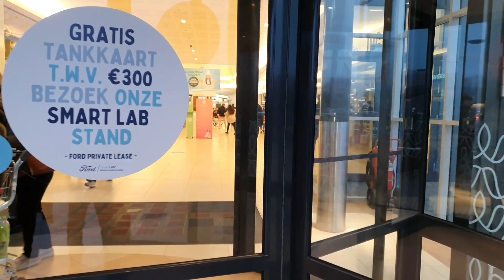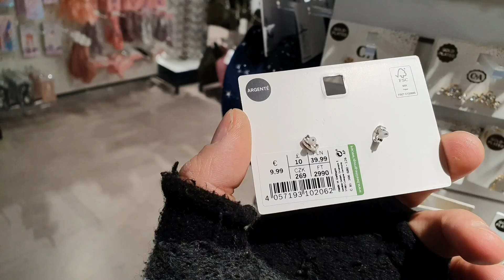تعرفت على فتاة بلجيكية في أحد المتاجر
جولة في أكبر المتاجر البلجيكية التي تعرض مختلف السلع